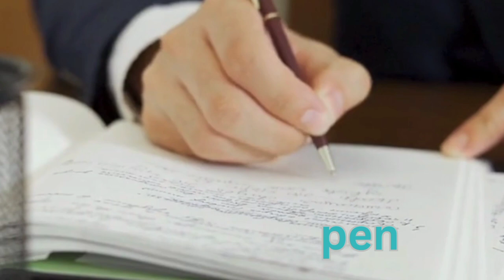English alphabets with pictures abcd abc phonicsong alphabet english A for apple B for ball